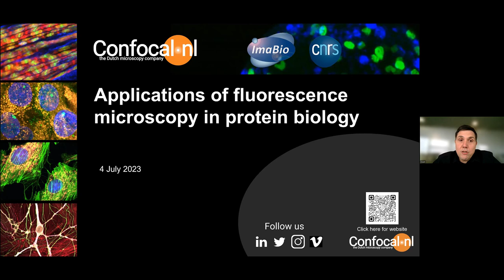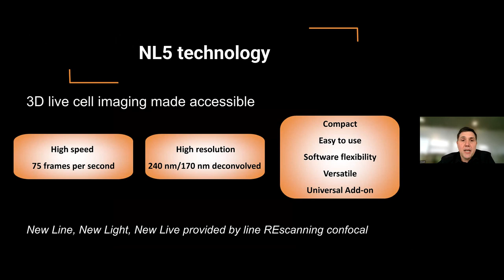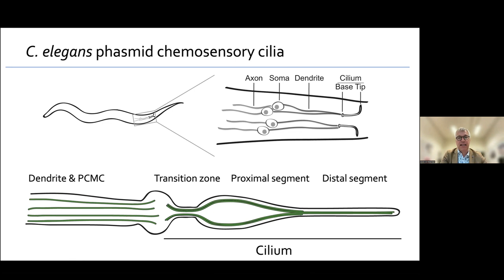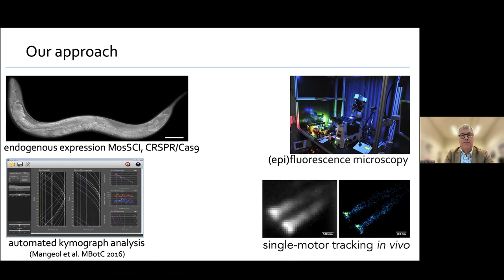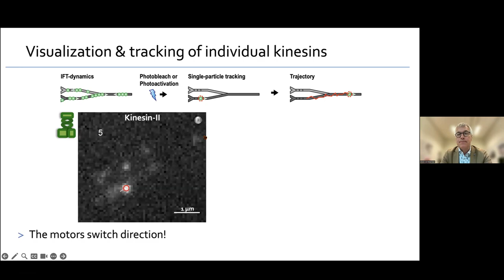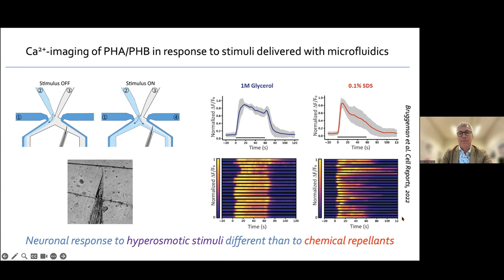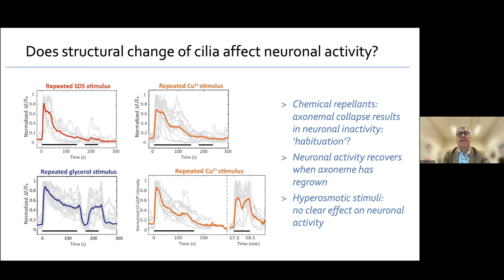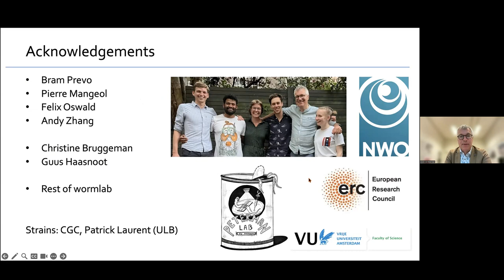Imabio Web Conference : Confocal.NL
Imabio Web Conference : The application of fluorescence microscopy in studying the relationship between protein structure, dynamics, and function

Presented by :
Dušan Popov-Čeleketić
Product Manager at Confocal.nl

And

Pr Erwin Peterman
Professor Physics of Living Systemsat Vrije Universiteit
Amsterdam, Netherlands

Confocal.NL is invited to present its technology highlighted today, followed by an academic presentation done by Pr. Erwin Peterman on its current research, focuses on motor-driven intracellular transport in the chemosensory cilia of C. elegans and the mechanical properties of chromosomes and DNA.